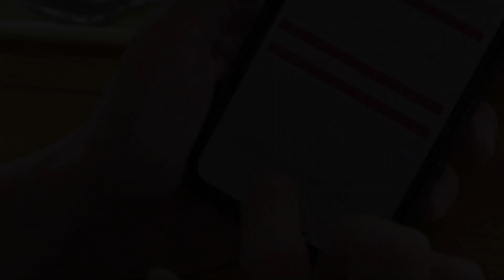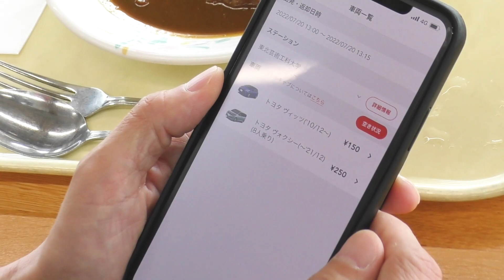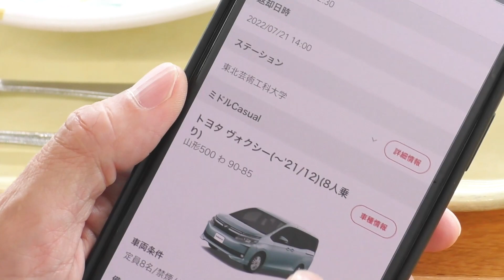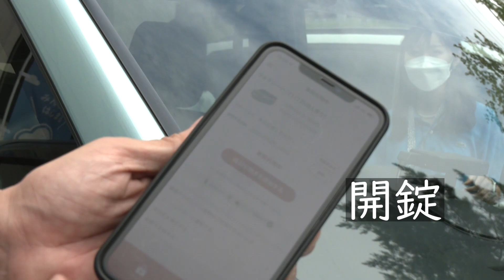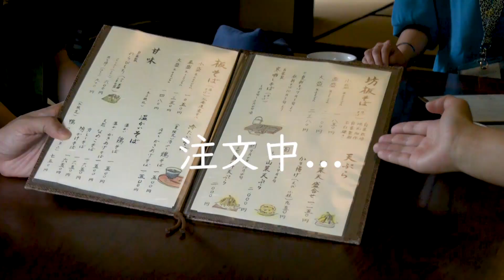学長ラウンジ#25 中山ゼミ、カーシェアでお蕎麦を食べに行くの巻。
学長・中山ダイスケがお届けする「学長ラウンジ」。

今回学長は、5月に導入された芸工大生のためのカーシェアの仕組み「NetzGO！」を利用して、ゼミの学生とお蕎麦を食べに行きます。カーシェアを使えば、例えば授業と授業の合間に、お蕎麦の名店にも行けちゃうんです！

動画をぜひご覧ください！

⭐️東北芸術工科大学HP